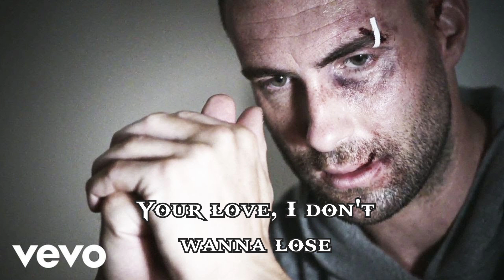Maroon 5 - Wait (LYRICS)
SONG: Wait
Artist: Maroon 5
Author: Maroon 5